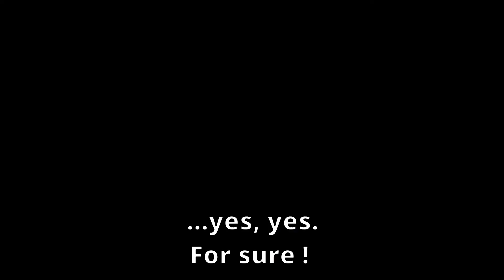Apex Legends Season 10 gameplay. Greek audio w/ English subs